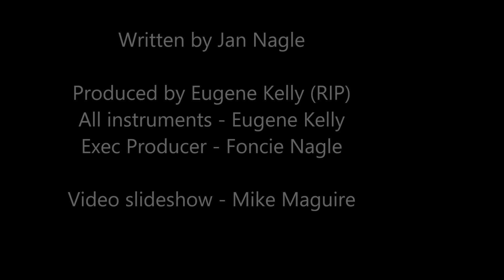Learning The Waltz - Jan Nagle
Written and sung by Jan Nagle

Produced by Eugene Kelly (RIP)
All instruments by Eugene Kelly
Executive Producer, Foncie Nagle

Slideshow video by Mike Maguire

Song copyright Jan Nagle